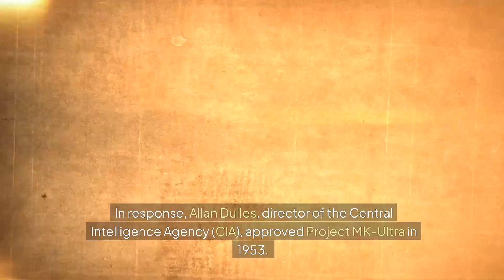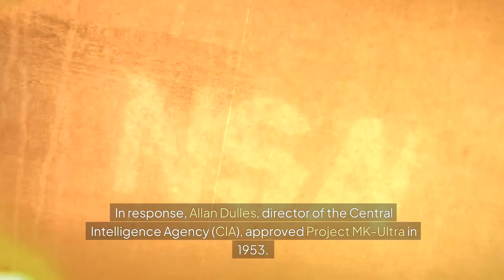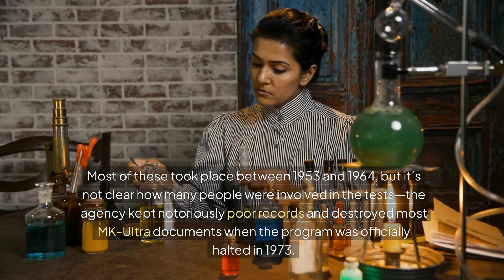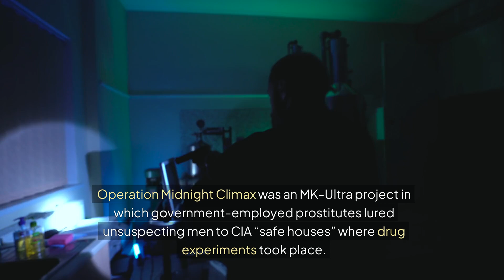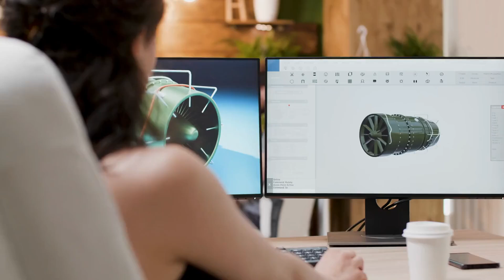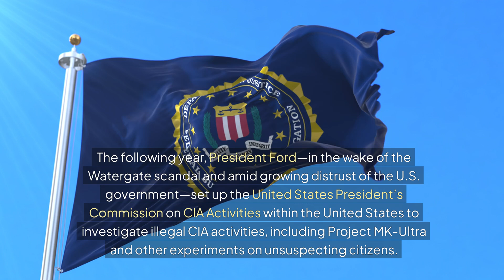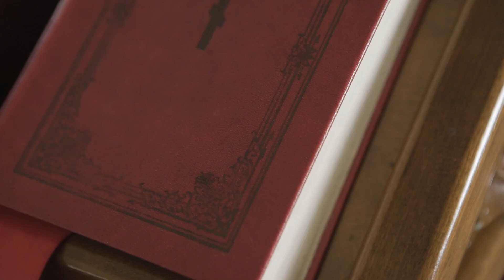The CIA's Appalling Experiments With Mind Control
Explore how the CIA violated citizens human rights